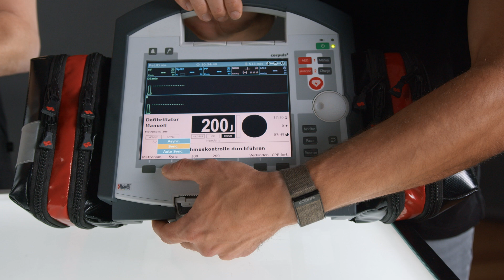Tutorials by corpuls | How to use corpuls3: Schockpaddles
Ben und Andreas gehen dieses Mal auf die Defibrillation/Kardioversion mit Hilfe der Schockpaddles ein. In diesem Tutorial erfahrt ihr, wie ihr sie mit dem corpuls3/corpuls3Touch einsetzt und auf was es alles zu achten gilt. Ben und Andreas gehen dabei zum Beispiel auch auf den Funktionstest ein und geben euch noch einige andere praktische Tipps an die Hand.